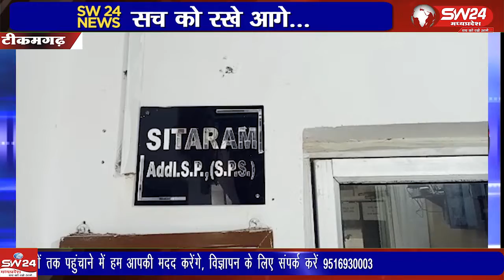टीकमगढ़ में छेड़खानी कर मौके से फरार हुए अज्ञात युवक को पुलिस ने गिरफ्तार किया है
टीकमगढ़ में छेड़खानी कर मौके से फरार हुए अज्ञात युवक को पुलिस ने गिरफ्तार किया है हम आपको बता दे की नगर की नंदेश्वर कॉलोनी में बाइक सवार युवक के लड़की के साथ छेड़खानी करने का पूरा घटनाक्रम सीसीटीवी कैमरे में कैद हो गया था।
टीकमगढ़ से सुबोध पाठक की रिपोर्टर